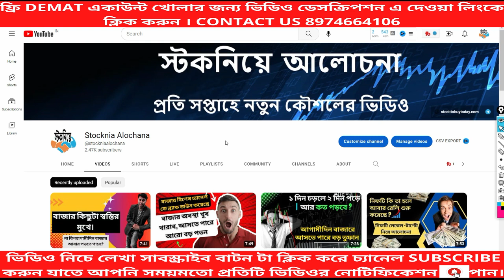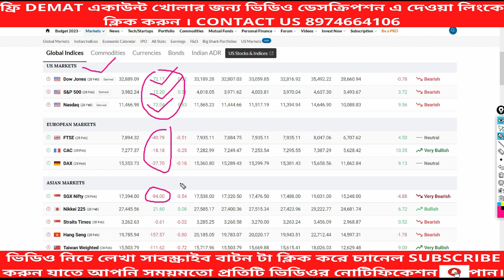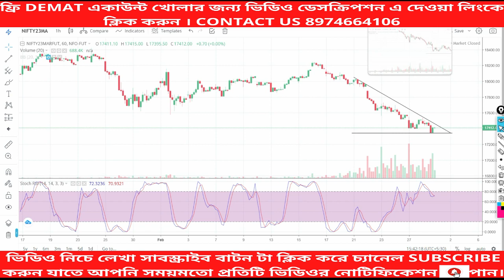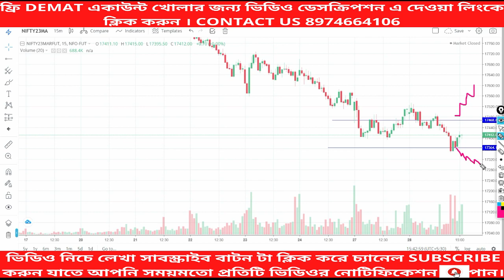শেয়ার বাজার বিশেষ ব্রেকআউট লেভেল🔥আগামীকাল শেয়ার বাজারের পূর্বাভাস 🔥আগামীকালের নিফটি লক্ষ্য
শেয়ার মূল্য কখন উপরে যাবে কি করে বুঝবেন
মার্কেট উপরে যাবে না নিচে কি করে বুঝবেন?
কিভাবে বুঝবেন শেয়ার মূল্য উপরে যাবে
কিভাবে বুঝবেন শেয়ার মূল্য কখন উপরে যাবে
শেয়ার দাম বাড়বে কি করে বুঝবেন
কি করে বুঝবেন শেয়ার দাম বাড়বে
শেয়ার দাম বাড়বে কি করে বুঝবো
শেয়ার বাজার কি
কোন শেয়ার কিনব
শেয়ার ব্যবসা বুঝুন
শেয়ার বাজার সেয়ার কিনবো কিভাবে
কিভাবে শেয়ার বাজারে বিনিয়োগ করবেন
শেয়ার কিভাবে কিনবো
portfolio,
stock,
rsi trading strategy,
shear marketing business,
candlestick,
share bazar,
pe ratio in stock market,
stock exchange,

share marketing,
share bajar,
sear markat kaise kare,
share market bangla,
share market bengali,
my viniyog,
share market basics for beginners in bengali,
share market website,
stock study,

stock bengali,
mybiniyog,
শেয়ার বাজার,

Suggested video
মার্কেট উপরে যাবে না নিচে কি করে বুঝবেন? 🔥৯৯% নিশ্চিত বুঝতে পারবেন মার্কেট Nifty UP যাবে না DOWN

১ মিনিটে জেনে নিন শেয়ার কখন কেন বিক্রি করতে হবে 🔥বড় লস থেকে বাঁচার উপায়🚀শেয়ার ব্যবসা বুঝুন 👌STOCK

Low Paid-up share analysis অল্প সময়ে বেশী মুনাফা

শেয়ার বাজার থেকে আয় করার নতুন কৌশল। New SUPERTREND intraday Strategy bangla 🚀🔥শেয়ার ব্যবসা শিখুন

৮ টি শেয়ার এ Buy Trade করা খুব লাভজনক হতে পারে। INTRADAY এবং SWING TRADING STOCKS FOR TOMORROW

Channel Topic.
share market
intraday trading
swing trading
investing
Portfolio Management
trading management
trading psychology

শেয়ার ট্রেডিং
ভালো শেয়ার চেনার উপায়
শেয়ার কেনার সঠিক নিয়ম
শেয়ার বাজার
শেয়ার মার্কেট
স্টক মার্কেট শো
শেয়ার বাজার শিখতে চাই
ভালো কোম্পানির শেয়ার
শেয়ার বাজার
শেয়ার কিনব
কোন কোম্পানির শেয়ার ভাল
শেয়ার ব্যবসা শিখতে চাই
স্টক মার্কেট
সেয়ার বাজার,
শেয়ার বাজার পতন
stock market bangl,
share market
stock market
option trading
bank nifty
option trading in bangla
Bangla share market
ব্যাংক নিফটি
বাংলা প্রাইস একশন
nifty prediction
nifty tomorrow
banknifty options for tomorrow
bank nifty
stock market
volume profile
volume profile trading strategy
volume analysis
volume trading
penny stocks
best stocks
invest for wealth
intraday trading
stock nia alochana
stocknia alochana
স্টকনিয়ে আলোচনা
স্টক নিয়ে আলোচনা
স্টক মার্কেট বাংলা চ্যানেল
মাই বিনিয়োগ